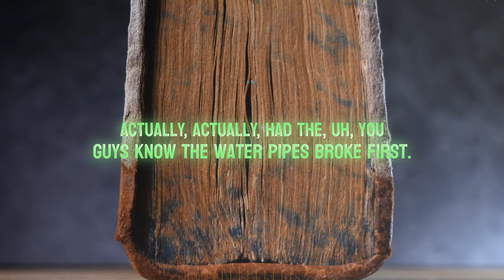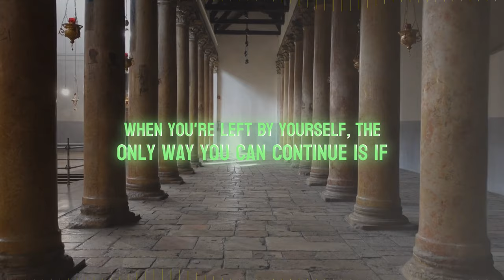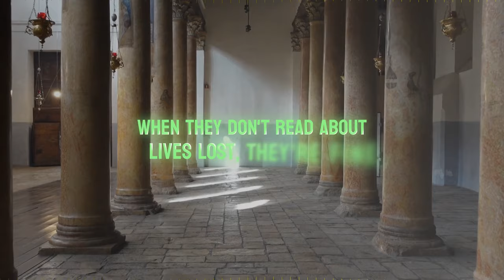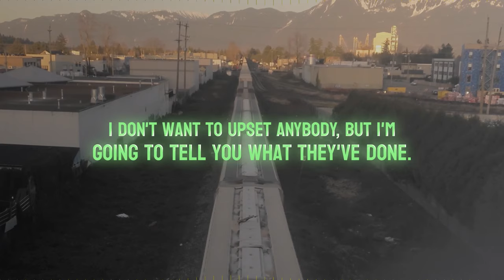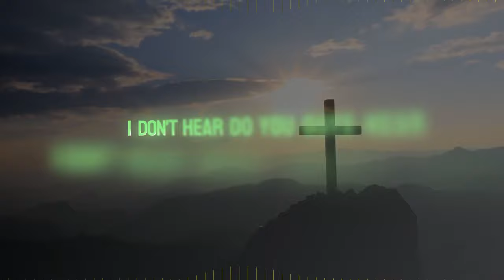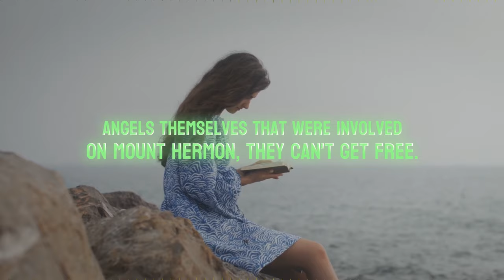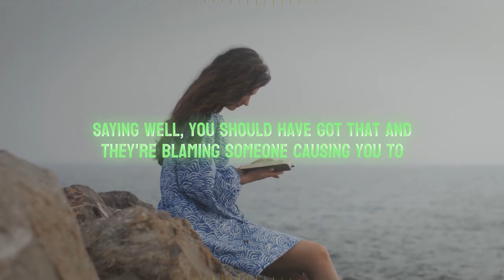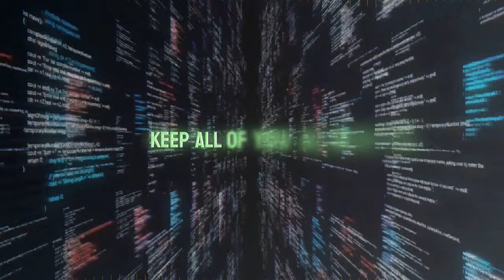Why Staying Grounded is Essential | IN FAITH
DESCRIPTION
📖✨Join Mike from Council of Time as he discusses crucial topics like water damage from Southern storms, air quality control, and innovation. Learn how to face challenges with faith, avoid worldly distractions, and embrace the Gospel of Yeshua HaMashiach. Hear about China's warning to the U.S. regarding Taiwan and why staying grounded is essential. Mike also addresses the importance of maintaining faith and resisting the enemy. Watch now for insightful discussions and spiritual guidance.🌟

Chapters:
00:00:00 - Intro
00:02:00 - skip intro
00:10:10 No, it cannot
00:25:25 Saying, well, I should be sinking
00:38:07 Because if the Lord does not begin to alter things
00:55:13 Many of you have noticed
01:14:48 It's almost like many Christians look
01:36:40 Never was it made for humanity
01:55:41 Outro